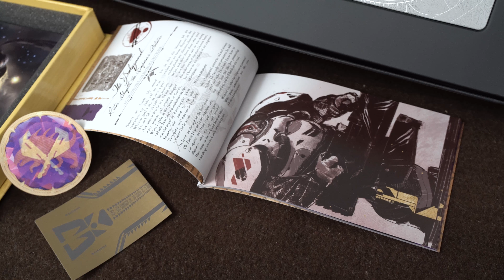Reboot Unboxing - Destiny 2 Collectors Edition + Giveaway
Povodom izlaska jedne od najiščekivanijih igara godine odlučili smo, u suradnji sa Sancta Domenicom, snimiti Reboot Unboxing apsolutno impozantnog kolekcionarskog izdanja Destinyja 2.

Što se sve nalazi u spektakularnom kolekcionarskom izdanju saznajte u videu, a ujedno sudjelujte i u jednom od najboljih Reboot Giveawayja dosad jer vas nagrađujemo upravo s Destiny 2 Collectors Edition, dva standardna digitalna izdanja Destinyja 2, pet fantastičnih figurica i još mnogo toga.